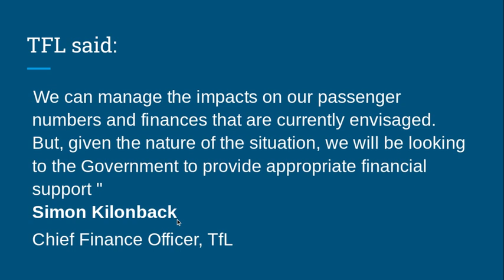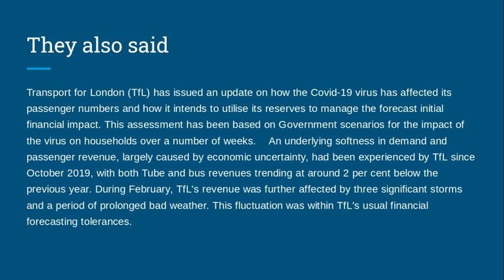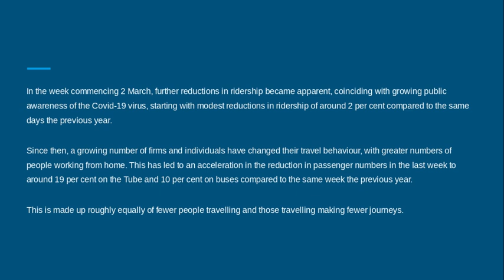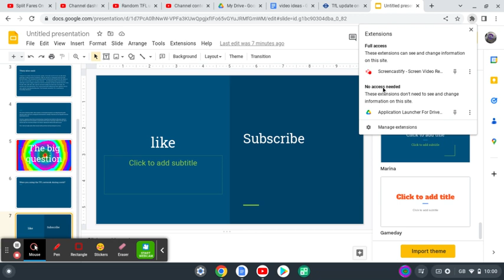how covid affected everything!